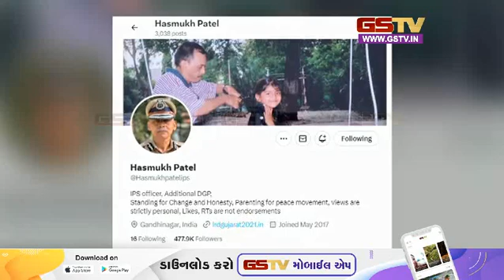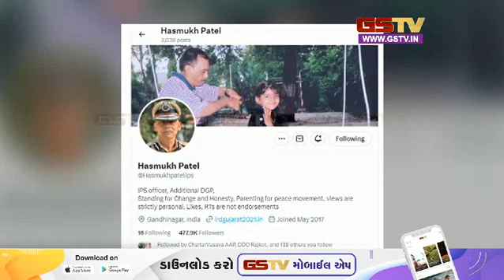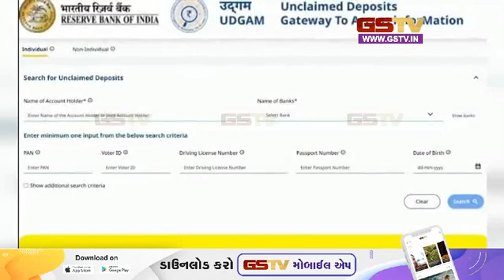अंदर की बात : देखे हमारी पेशकश (09-09-2023)| Gstv Gujarati News